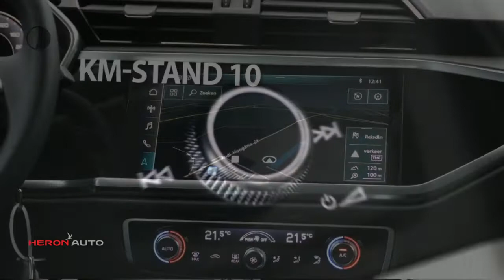Audi Q3 New 35 TFSI 150pk S tronic Advanced Exterieur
Merk: Audi
Model: Q3 New
Type: 35 TFSI 150pk S tronic Advanced Exterieur
Bouwjaar: 2019
Vermogen: 150 kW
Cilinderinhoud: 1.498 cc
Aantal cilinders: 4
Brandstof: benzine
Uitstootklasse: euro 6
Transmissie: automatisch
Gewicht (leeg): 1.470 kg
Max trekgewicht: 1.800 kg
Carrosserievorm: stationwagon (5 drs)
Kleur: blauw

Accessoires:
* 2 hoofdsteunen voor- en 3 hoofdsteunen achterpassagiers
* 12 Volts aansluiting in middenconsole achter
* Accentvlak hoogglans zwart (black panel)
* Achterbankleuning, asymmetrisch gedeeld neerklapbaar (40/20/40 of volledig)
* Advanced exterieur bumpers
* Airconditioning, handmatig bedienbaar, inclusief recirculatiestand en stof- en pollenf lter
* Aluminium instaplijsten, onverlicht, zonder modellogo
* Aluminium laadruimteprotectie
* Audi connect safety en service inclusief noodoproep in geval van ernstig ongeval
* Audi lane departure warning en Audi side assist
* Bandenreparatieset inclusief 12V compressor
* Bandenspanningscontrolesysteem
* Bekleding, stof 'Argument'
* Bluetooth interface inclusief dakmicrofoon
* Boordgereedschap
* Diffuser in mat zilver optiek
* Digitaal bestuurdersinformatiesysteem 10,25 inch
* Fabrieksgarantie
* Grille in titaniumzwart
* Handmatig te openen achterklep
* Hemelbekleding in maanzilver
* Interieurlijsten, micrometallic (zilverkleurig)
* Interieurverlichting, vertraagd dovend, verlichting van bagageruimte en passagiers, leeslampjes voor- en achterin, verlicht dashboardkastje
* Lamellen in mat aluminium-optiek
* LED-basis koplampen
* Licht- en regensensor, automatisch in- en uitschakelen van de autoverlichting, coming home/leaving home functie en de ruitenwissers
* Luidsprekers, 6 passieve luidsprekers, 4 x 40 Watt voor en 2 x 20 Watt achter
* Middenarmsteun voorin
* MMI radio+ met 8,8 inch kleurendisplay met MMI touch
* Niet-rokers uitvoering
* Nummerplaat verlichting in LED
* Randen om de luchtinlaten voorspoiler mat zilver optiek
* Startonderbreker
* Stoelen vóór, met mechanische hoogte- en lengteverstelling, instelling van zithoogte en gordelhoogte
* Stuurwiel, vierspaaks multifunctioneel in leder
* USB aansluiting voor
* Velgen, lichtmetaal 7J x 18 ''5-arm''-design
* Verbandmateriaal
* Voetmatten vóór en achter
* Voorbereiding voor trekhaak
* Voorbumper in mat zilver optiek
* Voorruit met akoestisch glas
* Warmtewerend glas, groen getint
* Weergave van inkomende tekstberichten en e-mail
* Wegrijassistent
* Wielkastranden en dorpellijsten in contrasterende lak
* Zwarte sierlijsten, raamomlijsting in mat zwart
* Zwart paneel op dashboard in hoogglans glasoptiek
Omschrijving:
Vsb: 12707Voor meer informatie over een nieuwe Audi kunt u contact opnemen met Mark Weterings of Peter Kuin. Voor een nieuwe Volkswagen met Frans du Maine, Albert Bos of Niels Ott. Voor een nieuwe Škoda met Maarten Hoekenga. Voor een nieuwe Seat met Jerome Groot. Voor bedrijfswagens met Gerard de Boer (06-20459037).

Aanbieder: